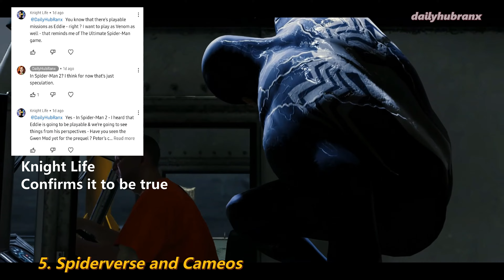Why Spider-Man 2 Will Be the BEST Game of the Year | 7 REASONS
Spider-Man 2 on the PS5 promises to be the best game of the year, delivering an immersive and engaging gameplay experience that builds upon the strong foundations laid by its predecessor. With dual protagonists, diverse villains, and stunning graphics powered by ray tracing technology, this game is sure to be a benchmark for future superhero titles. In this video, we delve into the potential of Spider-Man 2, exploring the new gameplay mechanics, potential villains, and ways that Insomniac Games can improve upon the previous game's weaknesses. Join us on this exciting journey as we anticipate the release of Spider-Man 2.

Timestamps.
00:00 Insomniac | Our last Hope
01:02  Dynamic Duo
02:03  Gadgets
02:41  Kraven & Villains
04:07  Spiderverse & Cameos
04:50  Better Stealth
05:22 Graphics and RTX
06:10 Conclusion & Why GOTY